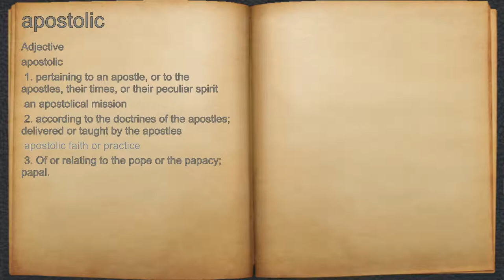What does apostolic mean?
A spoken definition of apostolic.

Intro Sound:
Typewriter - Tamskp